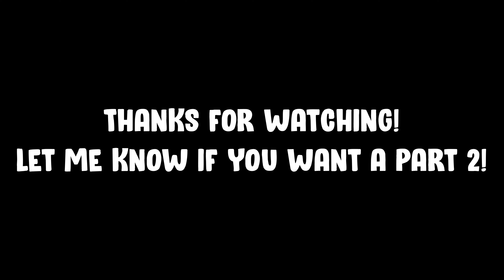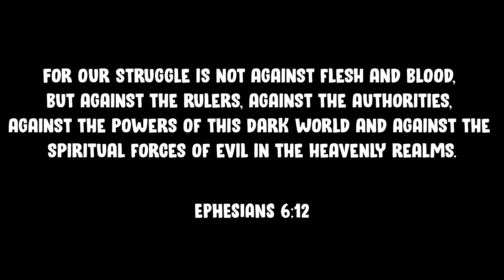Hide & Seek in Gorilla Tag's BIGGEST MAP Yet! (Very Funny)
I had so much fun playing on this amazing map! Like the video!!!

Thank you to @Mik0.Productions and @WertyVRYT for participating in this video.

I don’t own any music, sound effects, or green screens in this video.

let’s do OK
-By beardy

Title: Meatball Parade

ISRC: USUAN1500014

'Path Through the Mountains' by Scott Buckley - released under CC-BY 4.0.

'Skyscraper Samba (EQ’d + Less Drums)' by Scott Buckley - released under CC-BY 4.0.